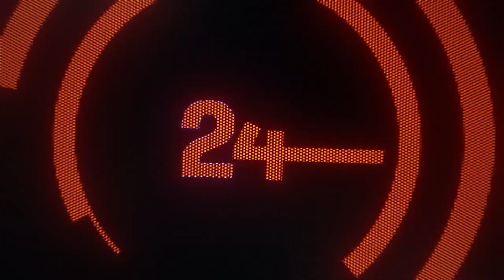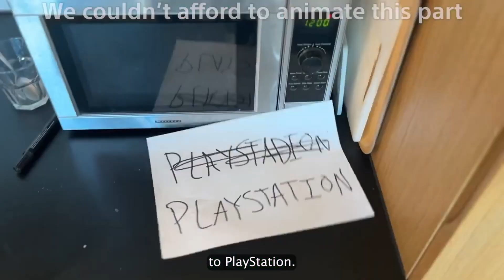Playstation Games Releasing May 1~3